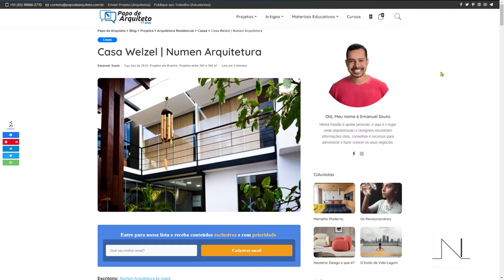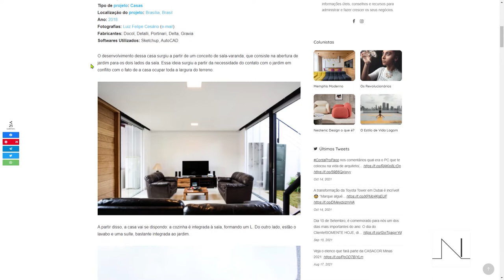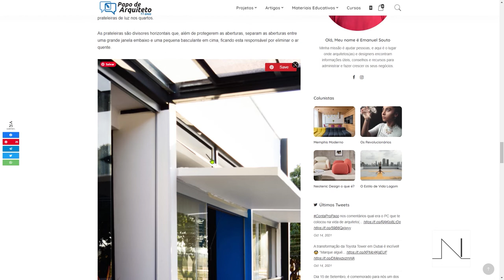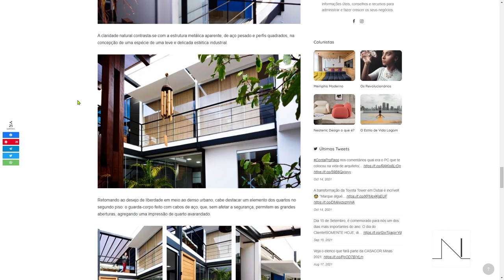Casa Welzel | Casa em Estrutura Metálica publicada no site Papo de Arquiteto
Olá, pessoal! Nós já falamos um pouquinho em outro vídeo sobre a Casa Welzel.
Hoje gostaríamos de mostrar a publicação desse projeto em outro site: PAPO DE ARQUITETO, que também é um site com curadoria para a seleção e publicação de projetos de todo o Brasil.

Nós gostaríamos de compartilhar com vocês mais essa conquista.

A Casa Welzel é uma construção de 2018, no Distrito Federal. É uma casa de 2 pavimentos, tem cerca de 250m², construída em estrutura de aço pesado aparente.
Então, vamos mostrar pra vocês a publicação da Casa Welzel no site Papo de Arquiteto!

00:00 Plataforma Papo de Arquiteto
00:19 Casa em Estrutura Metálica
00:53 Sala integrada com os jardins
1:23 Segundo piso, quartos e terraço
2:00 Painéis na janela
2:11 Proteção solar na janela
2:36 Estética industrial

Nesse vídeo você também vai encontrar:
papo de arquiteto
site de arquitetura
portal arquitetura
plataforma de arquitetura
projeto de casa geminada
construção em estrutura metálica
casa em estrutura metálica
sobrado em estrutura metálica
sobrado de 250m²
sobrado geminado
casa geminada em brasília
estrutura metálica em brasília